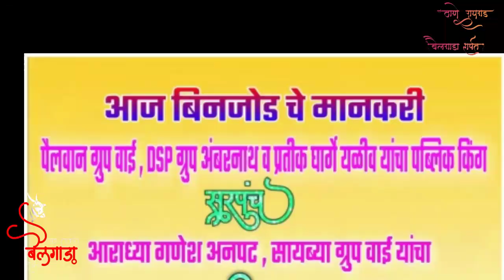DSP ग्रुप अंबरनाथ यांचा सरपंच & सायब्या ग्रुप वाई यांचा वजीर विरुद्ध नऱ्हे उंबरे करांचा राजा & वायर.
DSP ग्रुप अंबरनाथ यांचा सरपंच & सायब्या ग्रुप वाई यांचा वजीर विरुद्ध नऱ्हे उंबरे करांचा राजा व प्रमोद शेडगे साप यांचा वायर विजय गाडी :-